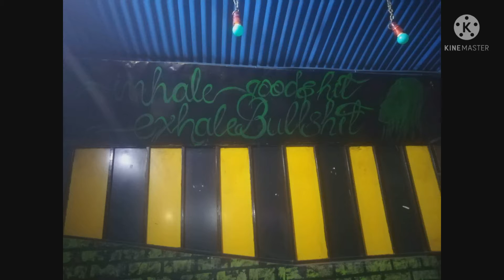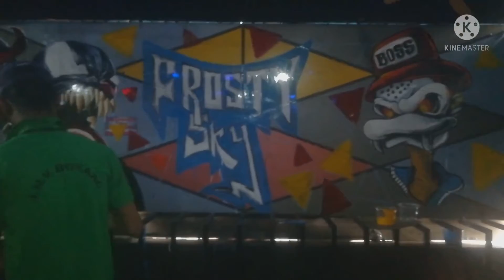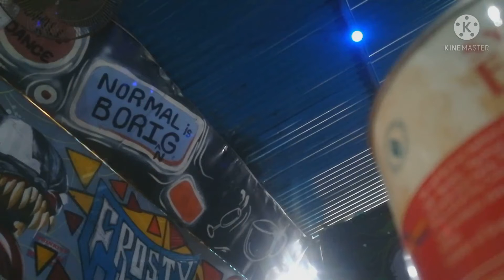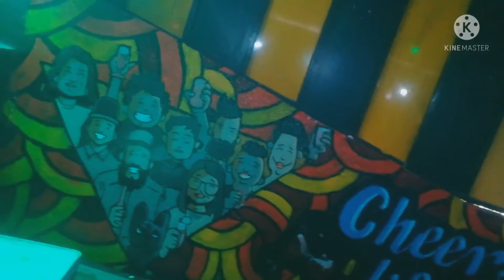Wallpainting Vlog #1 - Painting in a restaurant of Ranchi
our first vlog on wallpainting with our team THE CREATORS. Thanks to all the team member n the people of FROSTY RESTAURANT LALPUR RANCHI.